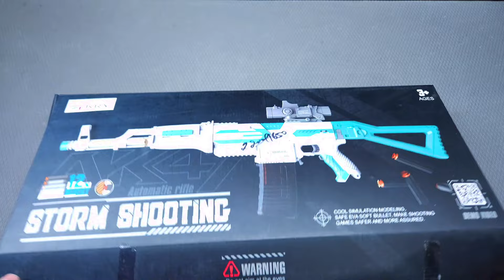Storm Shooting Best Automatic Machine Gun Unboxing And Review